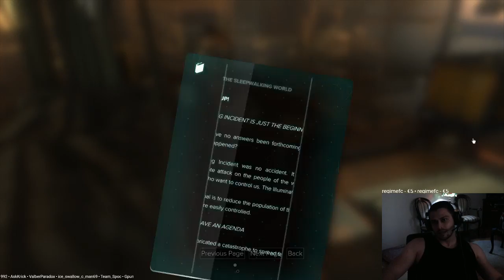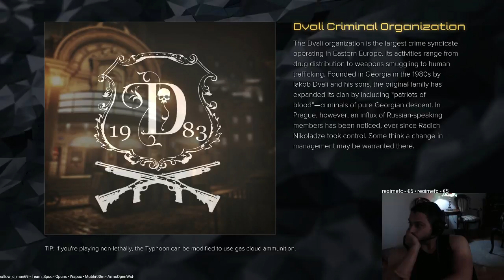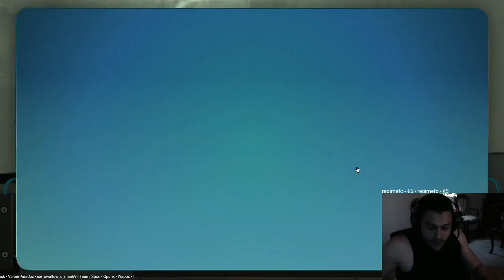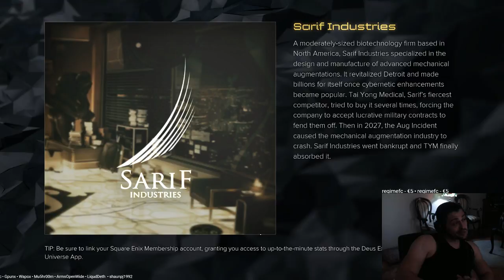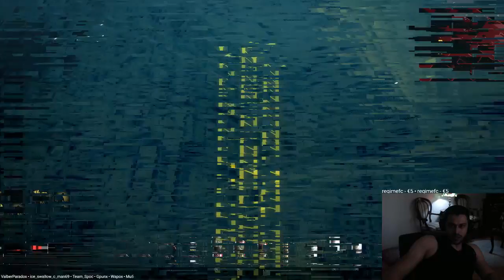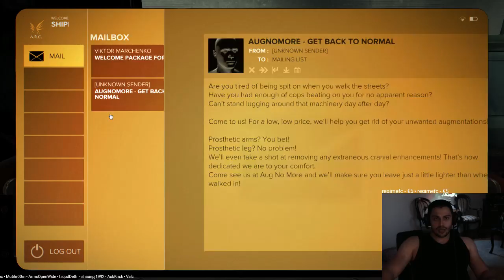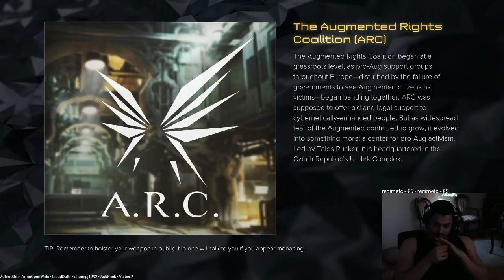Deus Ex: Mankind Divided [2018] - 'Give Me Deus Ex' Difficulty - Walkthrough Longplay - Part 19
Deus Ex: Mankind Divided [2018] - 'Give Me Deus Ex' Difficulty - Playthrough - Part 19
Deus Ex: Mankind Divided [2018] - 'Give Me Deus Ex' Difficulty - Gameplay - Part 19
Deus Ex: Mankind Divided [2018] - 'Give Me Deus Ex' Difficulty - Let's Play - Part 19
Deus Ex: Mankind Divided [2018] - 'Give Me Deus Ex' Difficulty - Blind Run - Part 19

Buy Deus Ex: Mankind Divided now and receive the following bonus content FREE:
“Desperate Measures” extra in-game mission
Covert Agent Pack (Intruder Gear, Enforcer Gear and Classic Gear + 1 Praxis Kit + 1000 Credits)